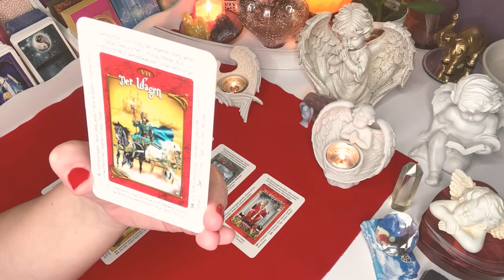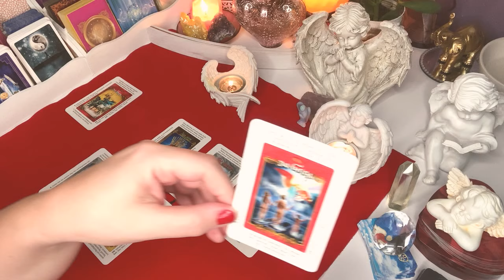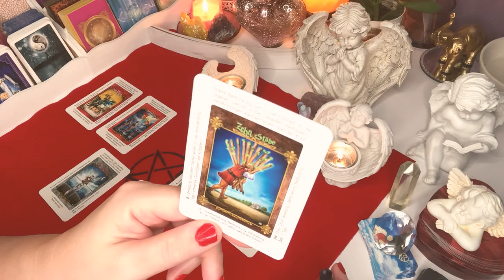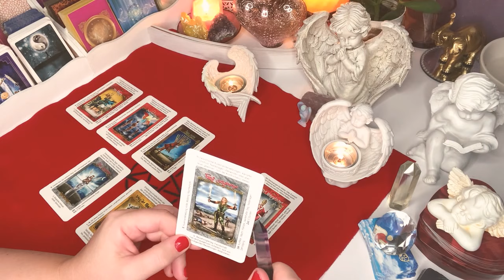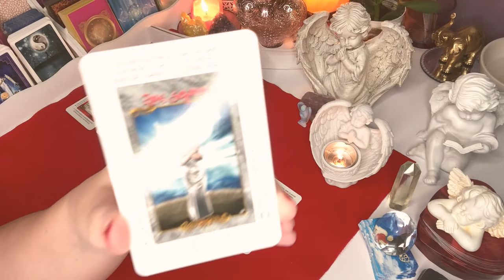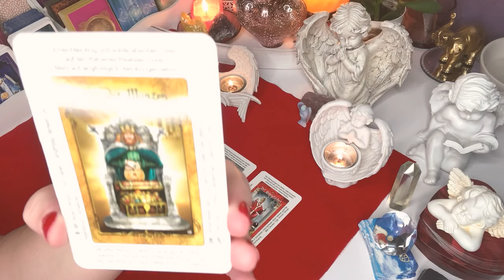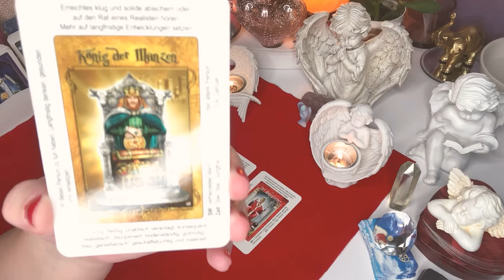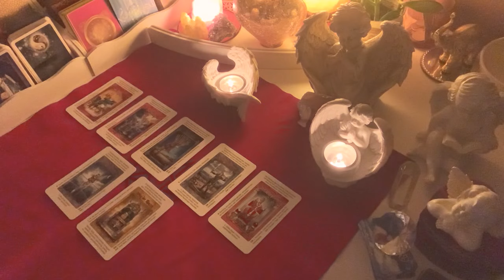ROZKLAD TYGODNIOWY❤️9.-15.8.2021❤️7#Kart#Tarota💚wrozby porady magia porady przepowiednie orakel❤️